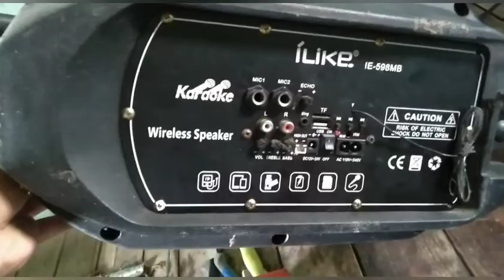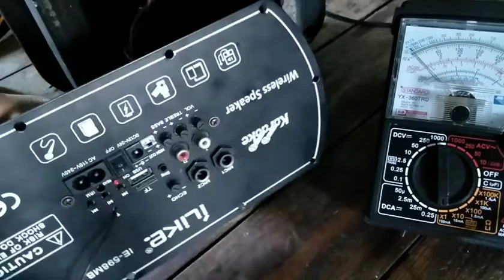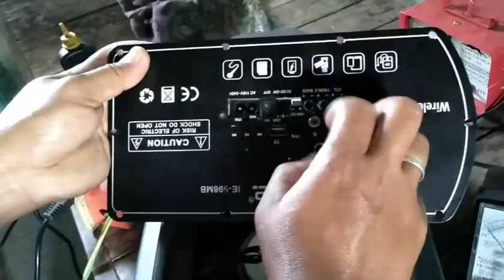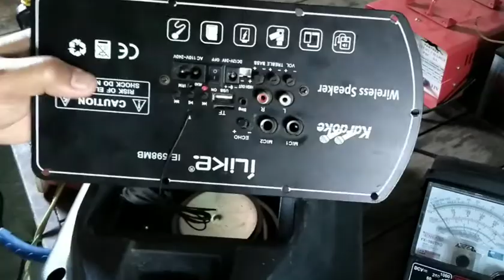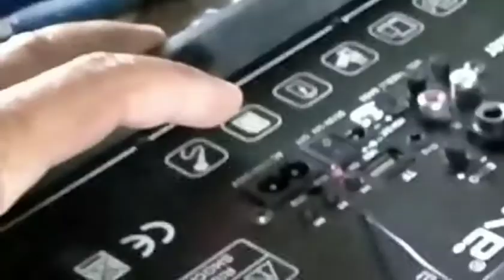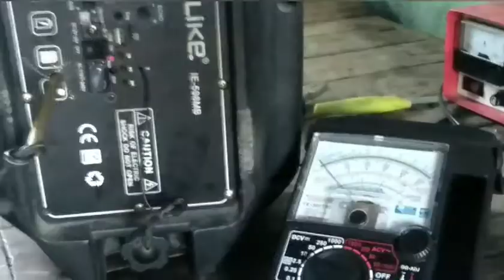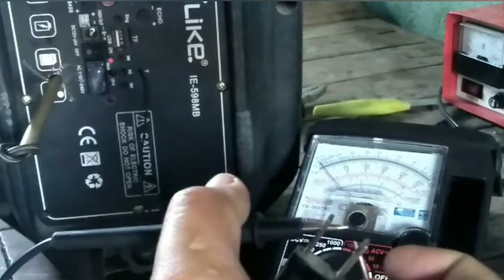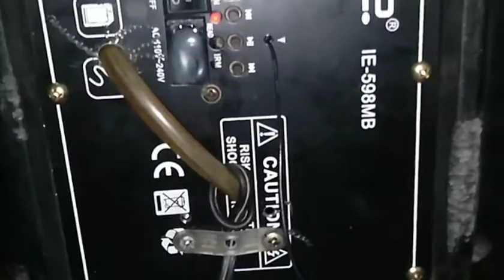GANITO BA BLUETOOTH SPEAKER MO